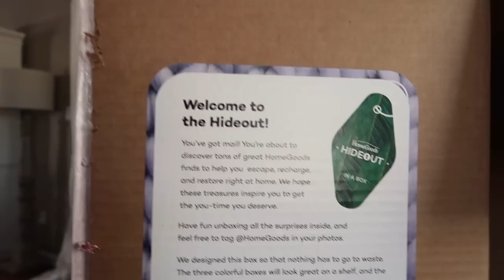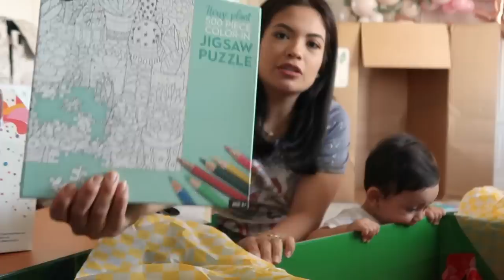NEW MOM MAKEOVER & HUGE PR BOX FROM HOMEGOODS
BENJI’S FAVORITE TOYS